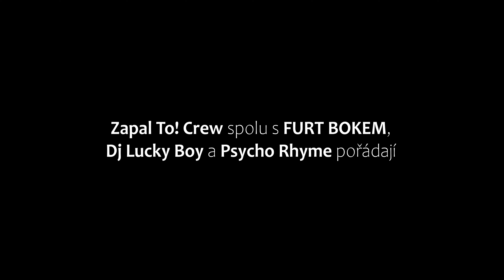DMP – ZapalTo! FEST. 2021